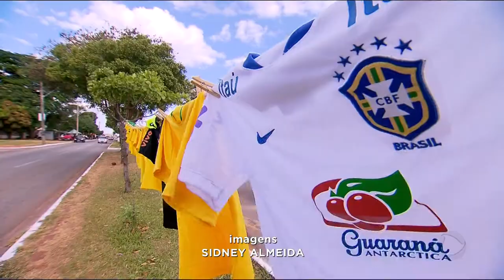GR - Copa: Goianiense ainda não entrou no clima - 05-06-2018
Faltam nove dias pra copa do mundo e até agora parece que o goianiense não entrou no clima. O verde e amarelo ainda não tomou conta da cidade. Pode ser que um certo sete a um no passado tenha a ver com isso...mas há quem acredite, que de ultima hora, o otimismo da torcedor vai aparecer.